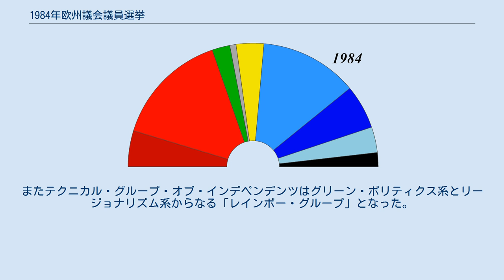1984年欧州議会議員選挙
1984年欧州議会議員選挙（1984ねんおうしゅうぎかいぎいんせんきょ）は、当時の欧州共同体加盟10か国で行われた、欧州議会の議員を選出する選挙。
なお、1981年にギリシャが、1987年にスペインとポルトガルがそれぞれ欧州諸共同体に加盟しており、加盟10か国体制のもとで10か国が同時に選挙を行ったのは今回限りである。
 この選挙の結果、中道左派系と右派系が極左系と中道右派系に勝利した。
社会主義系各派は結束して議会における最大会派を形成し、また小規模グループの中でも極右系による会派や、グリーン・ポリティクス系とリージョナリズム系のグループによる「レインボー」と呼ばれる会派が形成されていった。
 加盟国ごとの議席の配分数は1979年の選挙から変更されていない。
1981年に加盟したギリシャには新たに24議席が配分されており、このため合計の議席数は410から434に増えた。
 社会主義グループが前回の選挙から6議席増やして、合計で130議席を獲得した。
また民主主義連盟も7議席増やして29議席となった。
欧州人民党グループ、欧州民主主義グループ、共産系、リベラル系は議席を減らした。
フランス国民戦線とイタリア社会運動は会派「ヨーロッパ右派」を結成、欧州議会初の極右による会派ができた。
またテクニカル・グループ・オブ・インデペンデンツはグリーン・ポリティクス系とリージョナリズム系からなる「レインボー・グループ」となった。
 国別の結果については各国ごとの記事を参照。